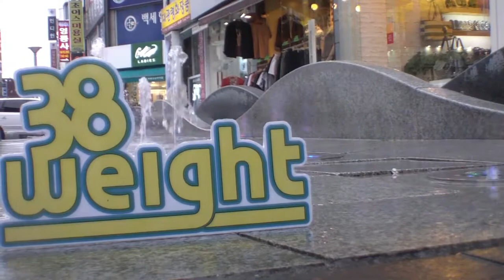38 Weight: Surfing in the Hermit Kingdom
Best at 720p